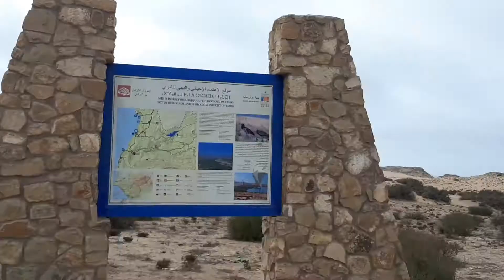الموقع الآثري التامري أكادير site archéologique tamri agadir